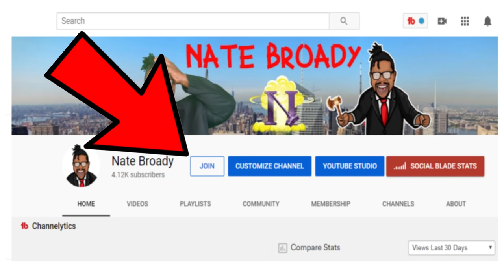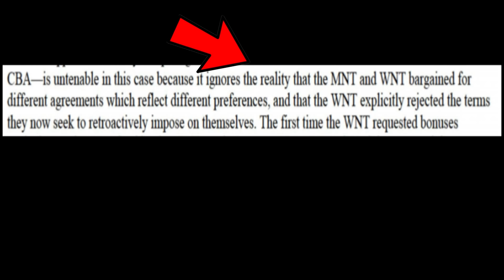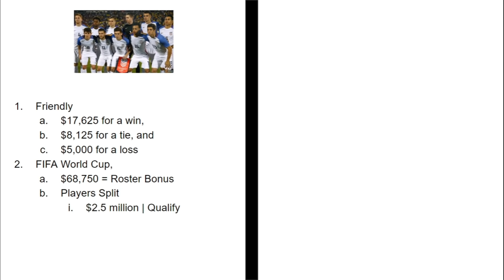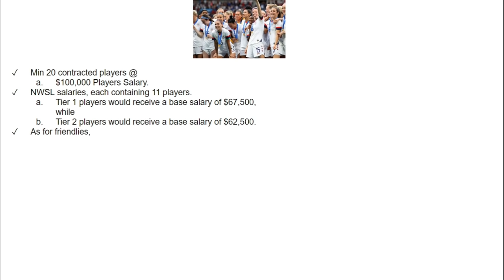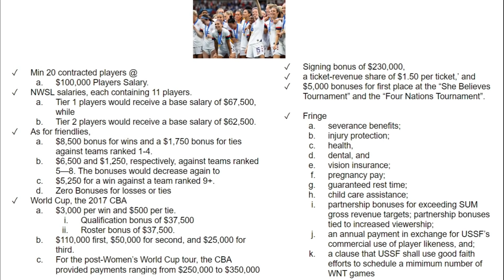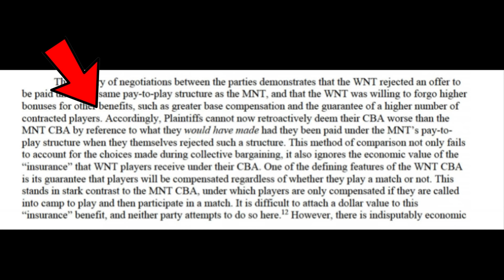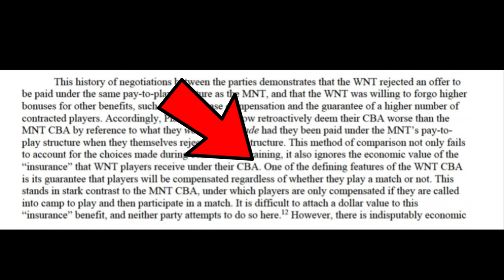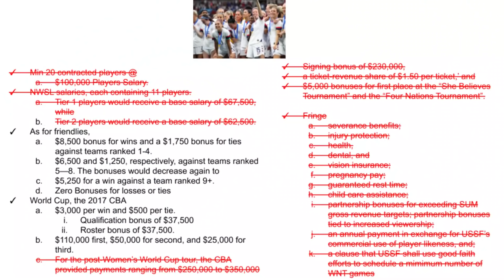Women’s US Soccer National Team Lawsuit Thrown Out gets Exposed and Embarrassed| Lawyer Explains.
From Case
This history of negotiations between the parties demonstrates that the WNT (Women's National Team) rejected an offer to be paid under the same pay-to-play structure as the MNT (Men's National Team), and that the WNT was willing to forgo higher bonuses for other benefits, such as greater base compensation and the guarantee of a higher number of contracted players. Accordingly, Plaintiffs cannot now retroactively deem their CBA (Collective Bargaining Agreement) worse than the MNT CBA by reference to what they would have made had they been paid under the MNT’s pay-to play structure when they themselves rejected such a structure.

The U.S. Women’s Soccer Team had their lawsuit thrown out by a Judge after being totally embarrassed.

My Gear
My Microphones -
Blue Yeti
Cheap Mic
Wireless Mic

Lights
Softbox Lighting Kit